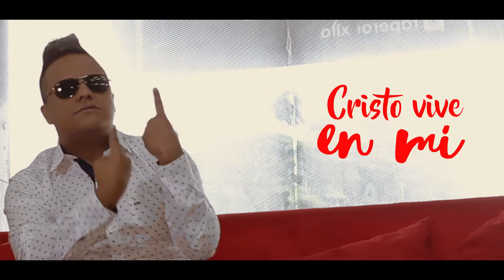Perdóname -Liri-k Celestial & Doggy Kan (Video Oficial)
Solo Dios transforma los corazones Perdóname
Contactos: